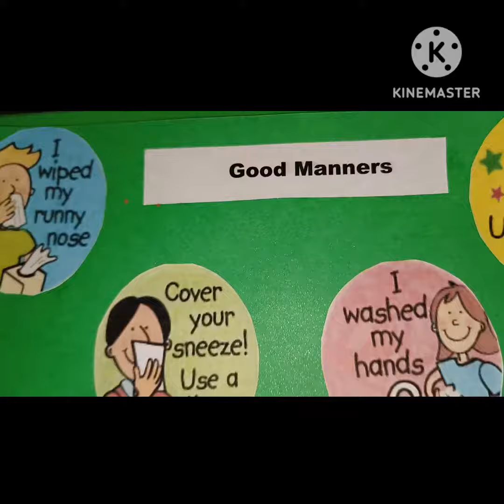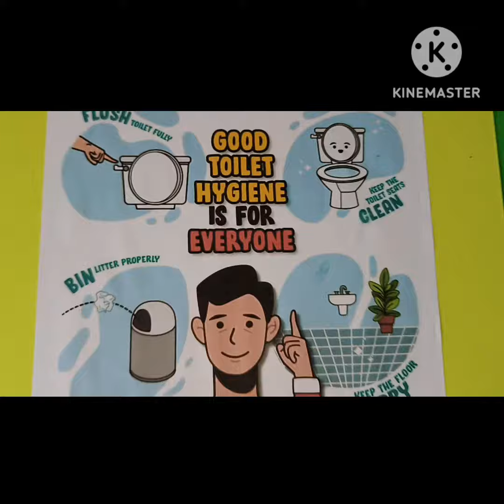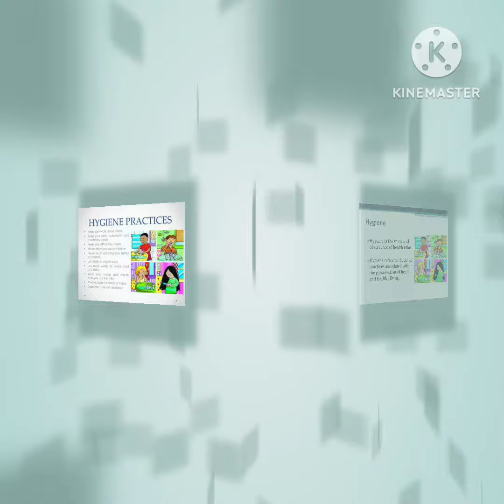Health and Hygiene:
Good personal hygiene is one of the most effective ways to protect ourselves and others from many illnesses, such as gastroenteritis
Personal hygiene are the behaviours that must be practised in daily life, starting from morning to sleep time to protect our health.